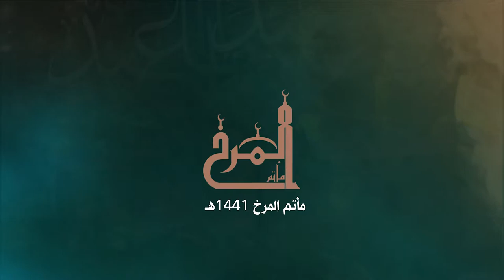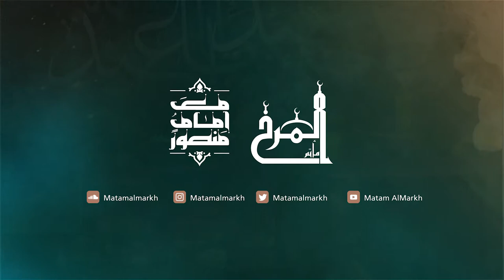هوسات - الرادود محمد يوسف - ليلة 6 محرم 1441هـ - عزاء المرخ